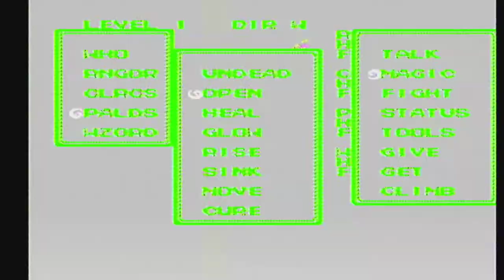Ultima III: Exodus [NES XLP] ep 16: The Serpent's Riddle pt 14